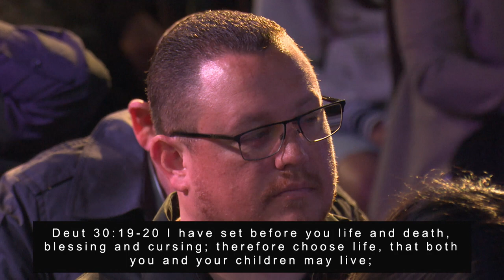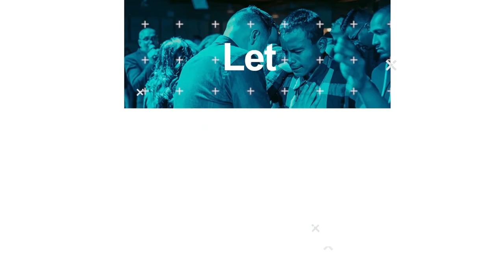Consumed | Blessed are the Hungry | P. Jason Lozano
1.  The Blessing of Hungering After God and His Righteousness

Matt 5:6 Blessed are those who hunger and thirst for righteousness, For they shall be filled.

Hungry for the (right-ness) of God in every area of life, in my health, wealth, family, soul etc.
Your life will go in the direction of your most dominant hunger
The greatest gift I can give to you is to teach you to hunger for God
Hunger for God represents our desire and dependence upon Him
I learned this lesson many years ago, it’s a grace and a gift
I learned that if you feed hunger for God it grows

2. Hunger for Rightness in Our Soul – Mind, Will and Emotional Life

Ps 107:9 He satisfies the longing soul, And fills the hungry soul with goodness.

Ps 34:4, 6 I sought the Lord, and He heard me, and delivered me from all my fears. 6 This poor man cried out, and the Lord heard him, And saved him out of all his troubles.

3. Hunger for Rightness in Our Families and with a Long Blessed Life

that you may obey His voice, and that you may cling to Him, for He is your life and the length of your days; and that you may dwell in the land which the Lord promised
Deut 30:19-20 I have set before you life and death, blessing and cursing; therefore choose life, that both you and your children may live;  20 that you may love the Lord your God,

4. Hungering for the Rightness of God in Our Bodies

Ps 103:2-3 Bless the Lord, O my soul; and all that is within me, bless His holy name! 2 Bless the Lord, O my soul, and forget not all His benefits 3 who forgives all your iniquities, who heals all your diseases,

5. Hunger for Rightness in Our Finances

Ps 34:10 The young lions lack and suffer hunger; But those who seek the Lord shall not lack any good thing.

2 Kings 18:6-8 For he clung to the Lord; he did not turn away from [faithfully] following Him, but he kept His commandments, which the Lord had commanded Moses. 7 And the Lord was with Hezekiah; he was successful and prosperous wherever he went

Deut 8:10, 13-18 when you have eaten and are full, and have built beautiful houses and dwell in them;  13 and when your herds and your flocks multiply, and your silver and your gold are  multiplied, and all that you have is multiplied; 14 when your heart is lifted up, and you forget the Lord your God who brought you from the house of bondage; 15 who led you through (a season of scarcity) 16 who fed you in the wilderness with manna, which your fathers did not know, that He might humble you and that He might test you, to do you good in the end 17 then you say in your heart, ‘My power and the might of my hand have gained me this wealth.’ 18 “And you shall remember the Lord your God, for it is He who gives you power to get wealth,

Don’t just get hungry, stay hungry even after he blesses you
The hunger to get you there, you will need it to keep you there

6. Hunger for Rightness in My Relationship with God

Heb 11:6 But without faith it is impossible to please Him, for he who comes to God must believe that He is, and that He is a rewarder of those who diligently seek Him (He blesses you with fellowship)

Gen 15:1 Do not be afraid, Abram. I am your shield, your exceedingly great reward